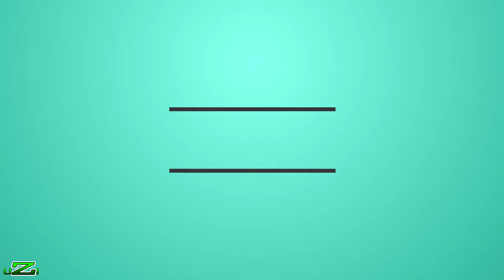Runescape 3 Money Making Guide: PvM For Profit: S2 Episode 11: Money Making Guide PvM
▬▬▬▬▬▬▬▬▬▬▬▬READ ME▬▬▬▬▬▬▬▬▬▬▬▬

Be sure to like, it only takes 1.3 seconds!
Hit me up ingame for some PvM! RSN: Uzi vs PvM